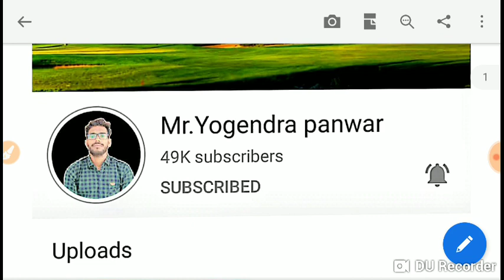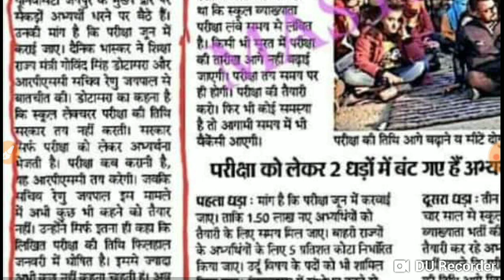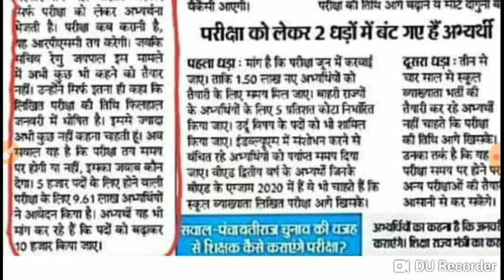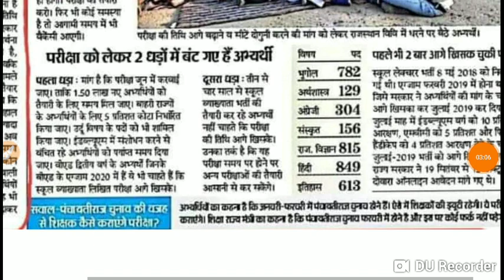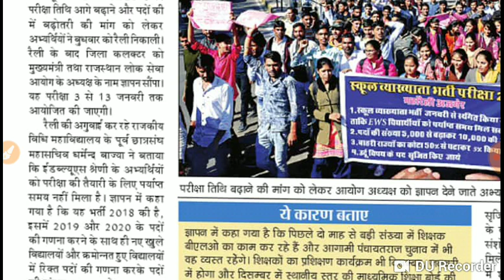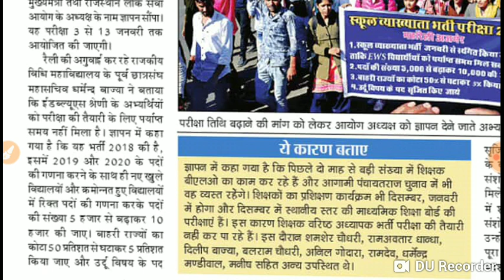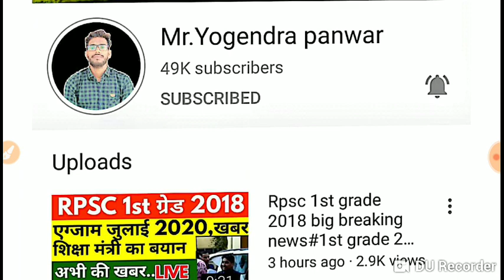Rpsc 1st grade 2018 big breaking news#1st grade 2018 exam date latest news#1st grade 2018